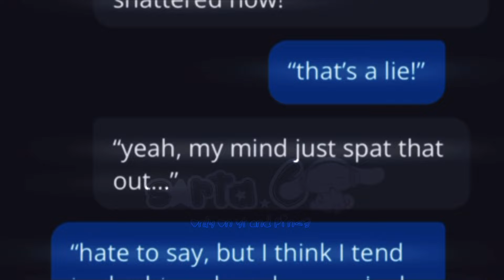Igaku English cover // character.ai/c.ai // ORIGINAL. //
// give creds for my idea if u use it pls. //